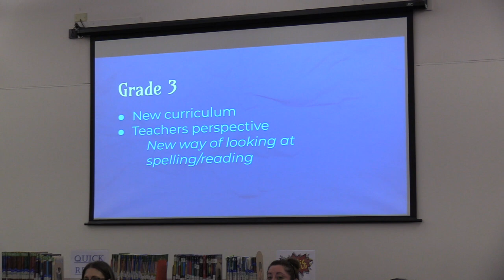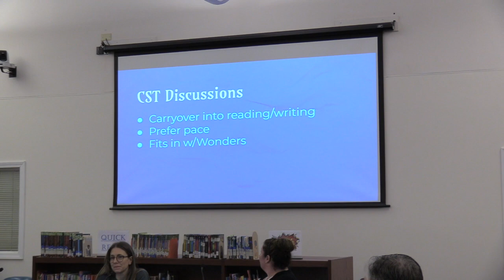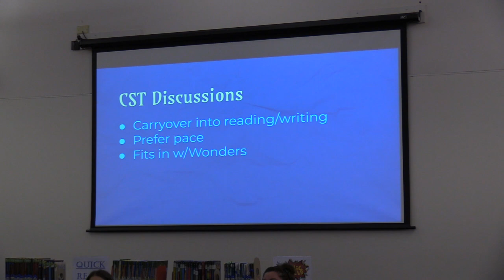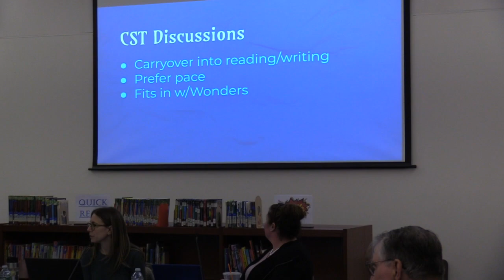Acushnet: School Committee Nov. 15th 2022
Acushnet - School Committee November 15th 2022 at 5:30pm